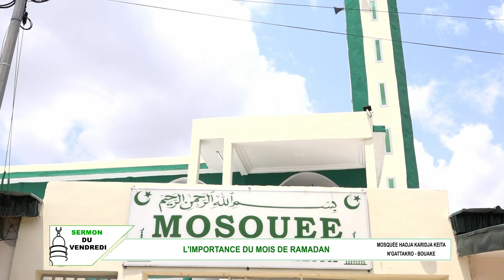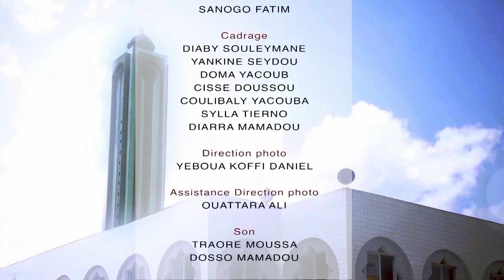Sermon du vendredi à la mosquée Karidja Keita de Bouaké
Sermon du vendredi à Bouaké
Lieu : Mosquée Karidja Keita de Bouaké